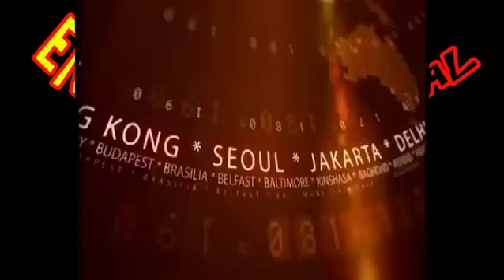SB24HORAS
Nosso convidado de hoje é o músico Giovanni Bonfim